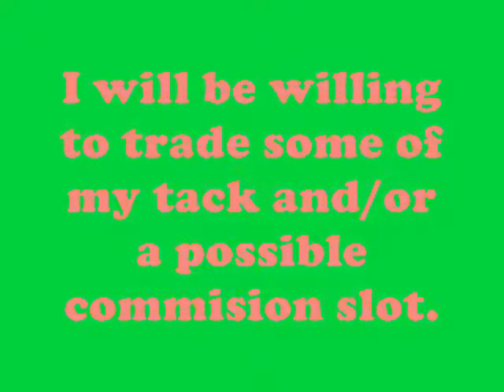Do You Have These Models For Trade?(Cloud nine, Spring, Fox Valley Oliver)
So yea, Please Let me know If You Do! I Would love To Work Something OUt!